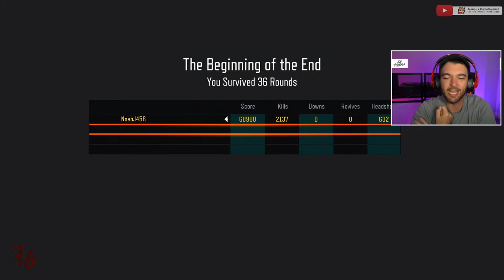MOB OF THE DEAD 2 is insane...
Equipment I Use:

-NoahJ456